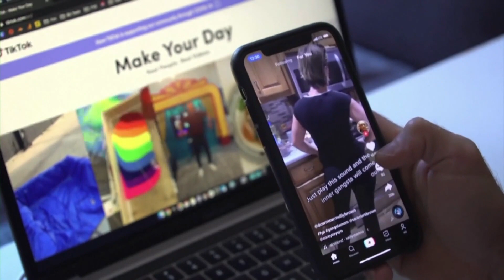Studies show blue light could trigger early puberty, obesity in adults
9Health expert Dr. Payal Kohli talks about recent studies into the effects blue light from electronics have on people.

9NEWS (KUSA) is located in Denver, Colorado.